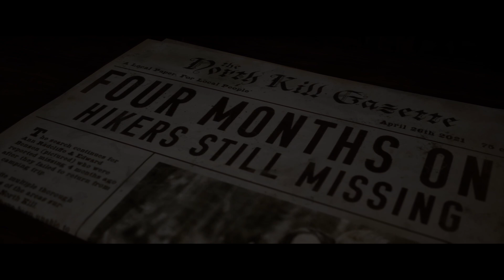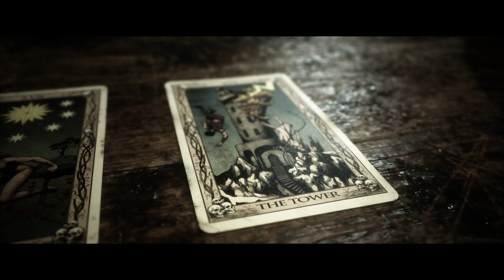THE QUARRY FR - DÉCOUVERTE CHAPITRE 3 #3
Alors que s'achève la dernière journée de leur camp de vacances, neuf jeunes moniteurs vont vivre une nuit de cauchemar inattendue. Il n'existe qu'une chose pire que les inconnus couverts de sang et les créatures qui les traquent : les choix impossibles que vous devrez faire pour survivre
TOUS LES OBJETS À COLLECTER / TOUS LES OCLLECTIBLES

Let's play / Walkthrough COMPLET / DÉCOUVERTE / PREMIÈRE / OÙ TROUVER / PROGRESSION PAS À PAS / LOCALISATION / POSITION / SOLUCE